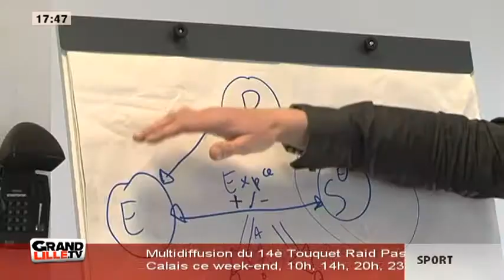Une thérapie par internet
Des thérapies sur internet sont mises en place pour compléter les thérapies de groupe. Objectif: lutter contre les pensées trop envahissantes et installer des idées positives.

Sites webs/blogs, copiez cette vidéo avec le bouton "Intégrer" !